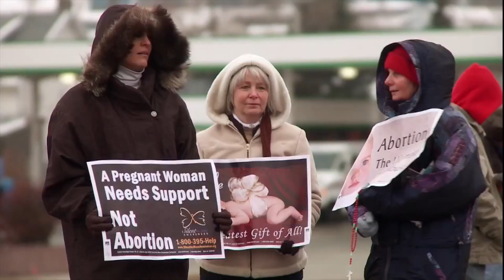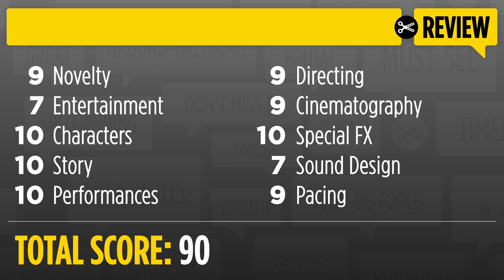Review: After Tiller (2013) Abortion Documentary HD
After the assassination of Dr. George Tiller in Kansas in 2009, there are a limited number of doctors left in the country who provide third-trimester abortions for women. AFTER TILLER moves between the rapidly unfolding stories of these doctors, all of whom were close colleagues of Dr. Tiller, and are fighting to keep this service available in the wake of his death. These four people have become the new number-one targets of the pro-life movement, yet continue to risk their lives every day to do work that many believe is murder, but which they believe is profoundly important for their patients' lives. AFTER TILLER shows them confronting harassment from protesters, challenges in their personal lives, and a series of tough ethical decisions.